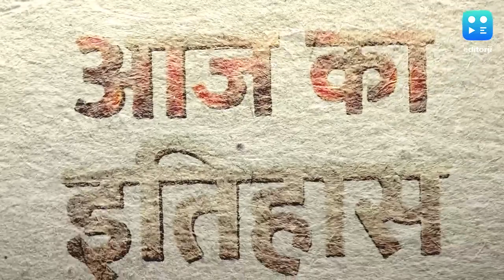Today In History | India ने सतह से सतह तक मार करने वाली Agni-5 Missile का किया था सफल परीक्षण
Today History: इतिहास के पन्‍नों में 27 अक्टूबर को कौन सी बड़ी घटनाएं घटी थीं. आज का दिन क्यों है खास, जानिये आज के दिन का इतिहास.